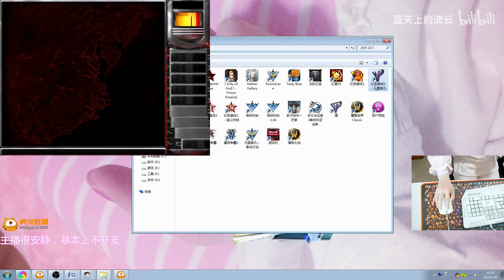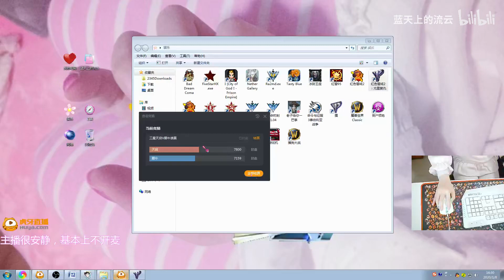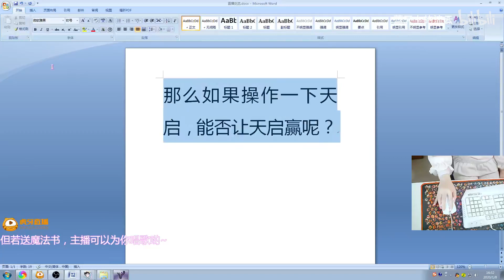【流雲紅警】一個視頻告訴你紅警2的AI系統有多麼智障！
可打開字幕以觀看bilibili上的彈幕
請訂閱及點贊！